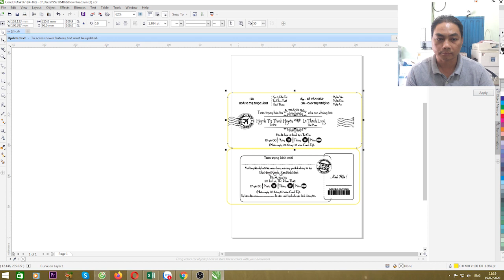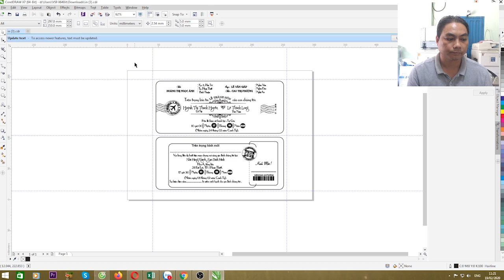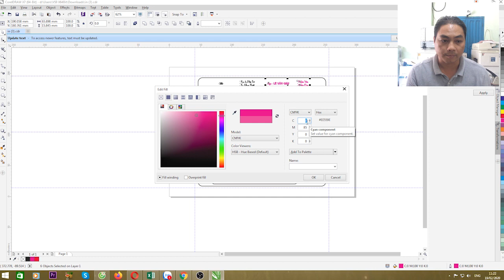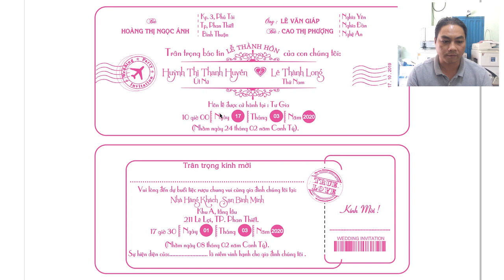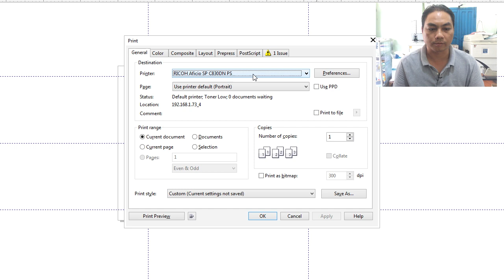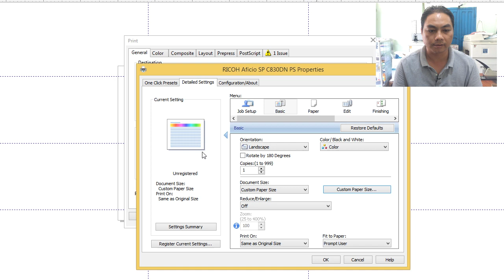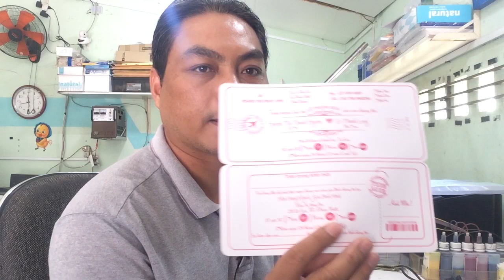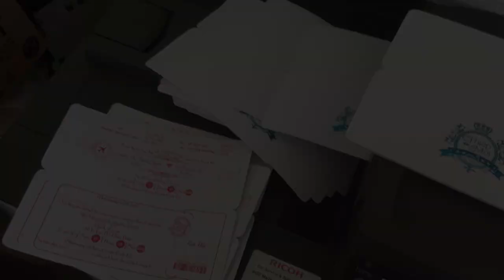IN THIỆP CƯỚI BẰNG MÁY RICOH 830DN I 3Đô Official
IN THIỆP CƯỚI BẰNG MÁY RICOH 830DN hiệu quả khá tốt: màu sắc đẹp, in nhanh, giải quyết tốt các nhu cầu công việc in ấn trong ngày như: bì thư, tờ rơi, menu.